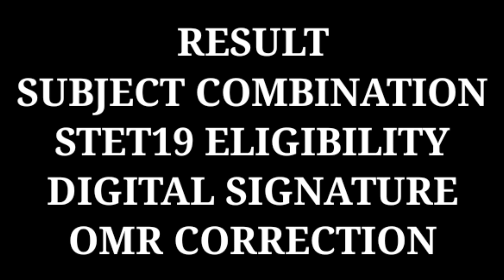BPSC TRE 2023 RESULT, SUBJECT COMBINATION, STET19 ELIGIBILITY, DIGITAL SIGNATURE, OMR CORRECTION